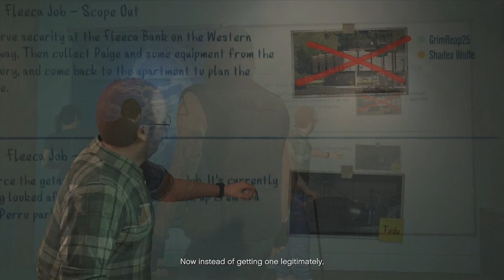GTA Part 26 - Barney and Daryl vs Fleeca job Heist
The boys take on the brand new Fleeca job heist (at least during the original upload date). This job can only be preformed by the two trained professionals known as Shadex and Grim who will do everything until this job gets done! This is the first mission of the new heists mission and though this wasn't extremely quick it does get done! Will Barney and Daryl actually be an important part of the video? Will they make it to the end without screwing up? Will they finally pay me with the money they made from the heist!? No...they just kicked my spleen and told me I'm just a slave... ;-;
Find out all of that and more the grand new adventure Grand theft auto 5 Online Part 26 - Barney and Daryl VS The Fleeca Job!

You can follow us on =D
Want to support us? Want a Shirt?